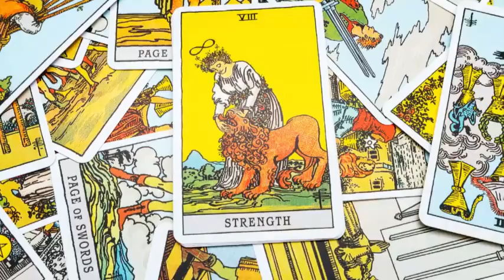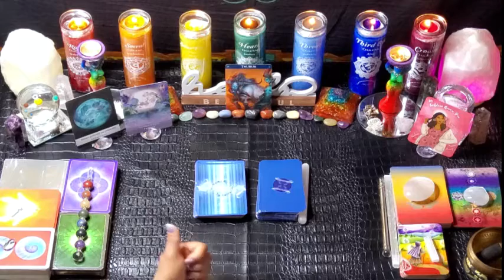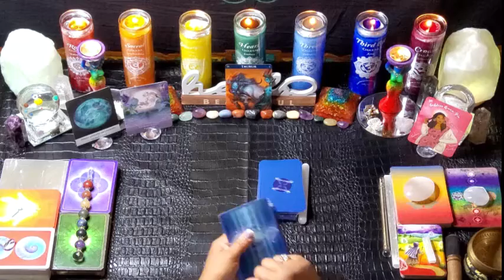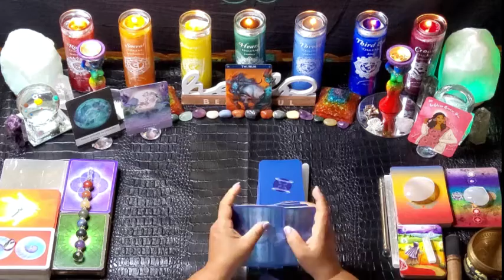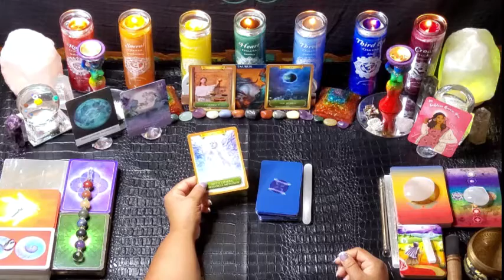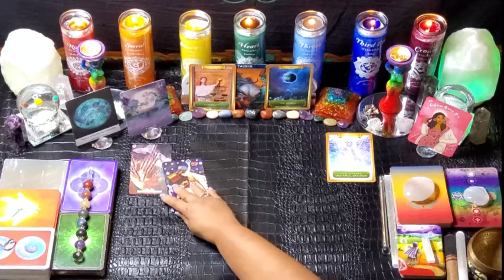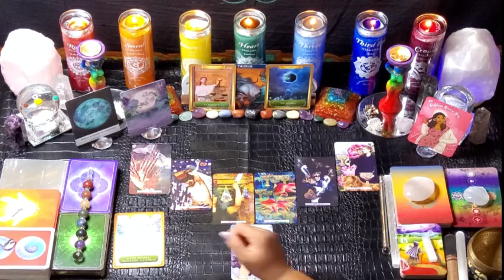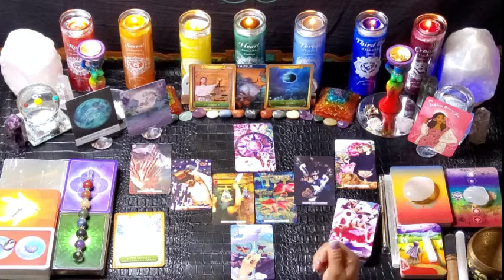TAURUS! This Soul Contract is Destined to Come Together Full Harvest Moon in Pisces!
Get Your Fire Back!  Revival